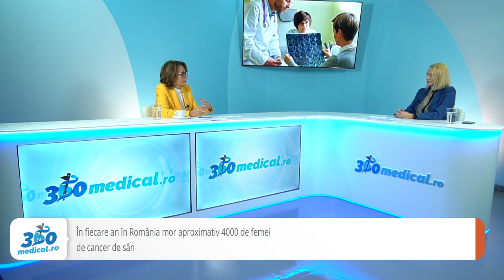Nicoleta Pauliuc, senator: Un om bolnav de cancer sa nu mai fie o statistică!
2,7 milioane de persoane din Uniunea Europeană au fost diagnosticate cu cancer în 2020,  iar alte 1,3 milioane de persoane, dintre care peste 2 000 de tineri, și-au pierdut viața din cauza acestei boli. România are cu 48% mai multe decese față de media europeană din cauza cancerului. Practic, În fiecare zi cancerul face 152 de victime în România, astfel că în actualul sistem de sănătate pacienții care reușesc să învingă cancerul sunt eroi. Despre ce înseamnă să fii pacient oncologic în România, despre supraviețuirea în cancer povestește senatoarea Nicoleta Pauliuc, Președintele Comisiei de apărare și ordine publică și siguranță națională din Senat, supravieutoarea unui cancer de pancreas.